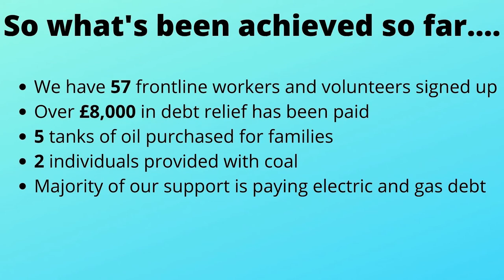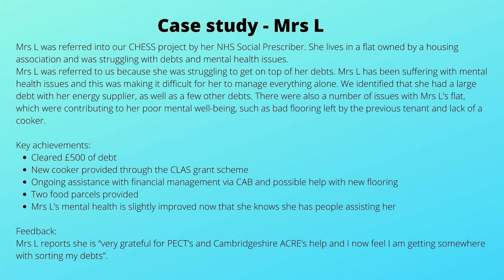Health and Happiness Day: Cambridgeshire ACRE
Cambridgeshire Home Energy Support Service is delivered by Cambridgeshire ACRE and PECT.  Our aim is to help people on low incomes who are struggling with their energy costs.  We provide advice and support on reducing energy bills and maintaining a warm home, we also provide debt relief to those who need it most.  The project area covers East Cambridgeshire, Fenland and Huntingdonshire.  We are recruiting volunteers to act as the ‘eyes and ears’ of the project by referring people to us for support.   This short film demonstrates how important our volunteers are to the project in helping us to support as many individuals and families as possible over the next two years.